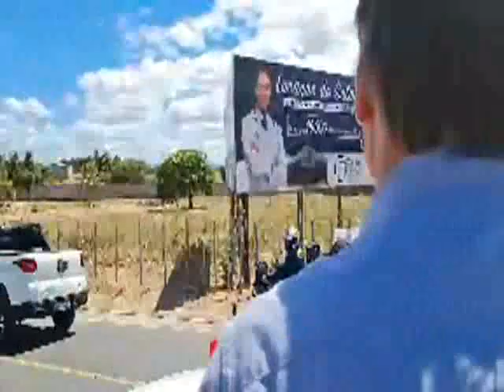Jair Messias Bolsonaro em Juazeiro do Norte no Ceará